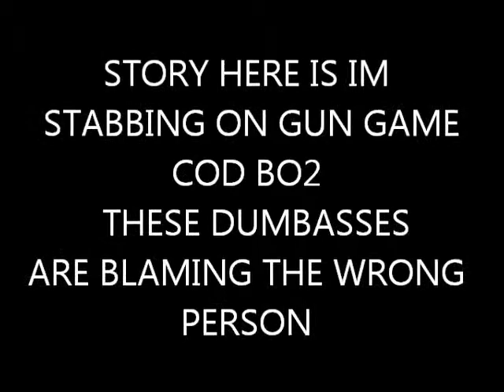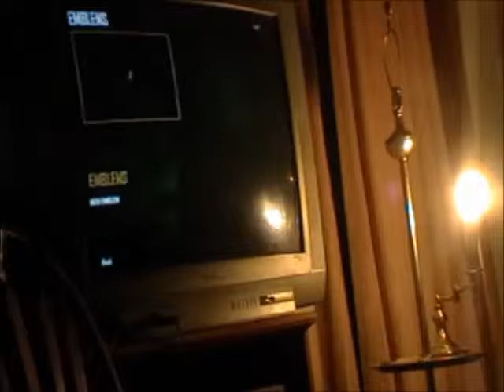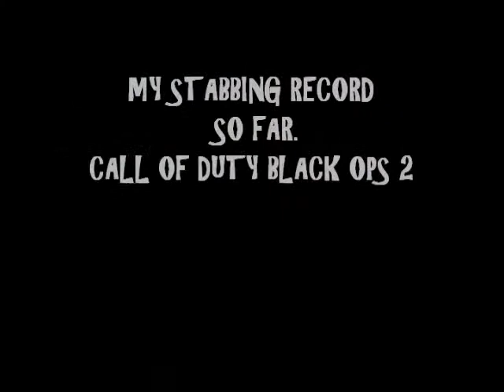MEATBALL KNIFES ON COD BO2, BLAMING THE WRONG PERSON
KNIFING ON THIS GAME CAN COME FROM ANY WHERE BUT WHEN YOU DONT READ THE NAME ON YOUR TV THEN YOU COULD BLAME THE KNIFE ON SOMEONE ELSE